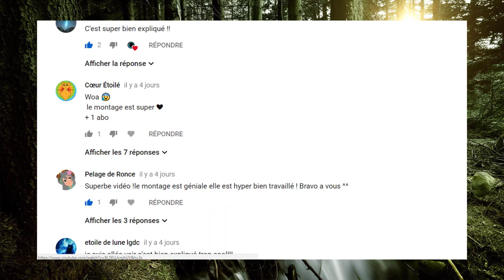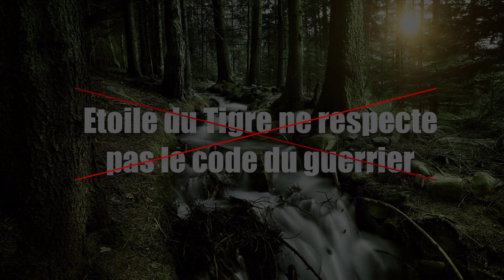Étoile du Tigre n'est pas le véritable méchant de LGDC ?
Salutations noble guerrier !Bienvenue sur le territoire des Clans ◣_◢ Ici, ni chefs ni querelles: on est là pour passer une bonne assemblée !

Aujourd'hui, nous nous penchons sur le plus grand méchant de LGDC , Étoile du Tigre ! Vous verrez le passé, le destin, les motivations, les ennemis, l'entourage, l'ambition, la puissance et les faiblesses d'un des plus grands guerriers qu'ait connu les clans . Toute son histoire fait-il de lui un méchant ? La réponse est juste là, sous vos yeux : )

Découvrir La Guerre des Clans :

À bientôt pour une prochaine vidéo : D